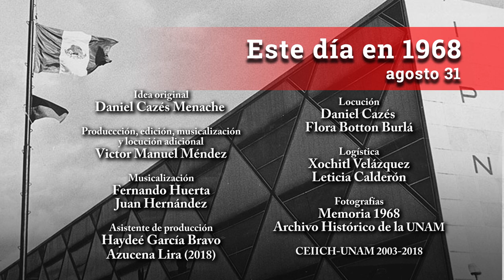Este día en 1968 / Agosto 31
Durante la madrugada, en Tlatelolco, un grupo de vehículos llego a la Vocacional 7, sus ocupantes dispararon sobre el edificio y huyeron. Más tarde, alrededor de las 5:20 unos 200 tipos, vestidos de civil, armados de pistolas, macanas, cadenas y mangueras, traídos en camionetas y camiones volvieron a asaltar la Voca 7 y la vecina Prevocacional 4. Todo esto sucedió